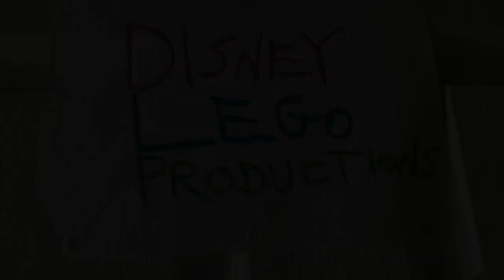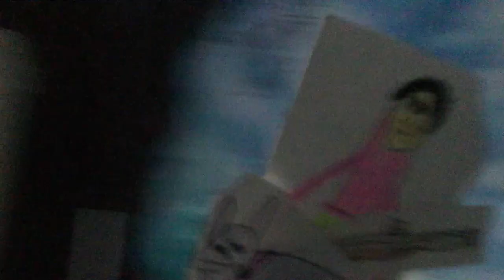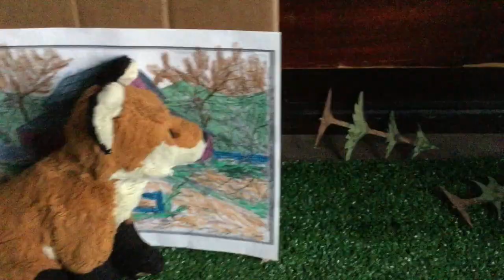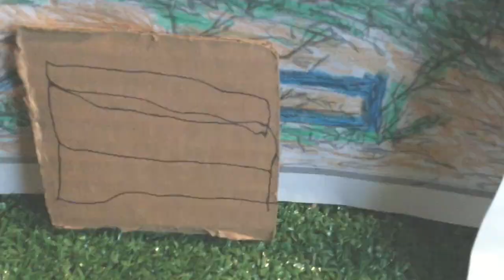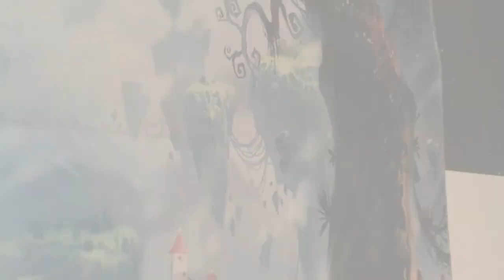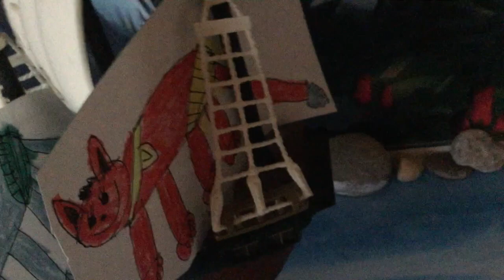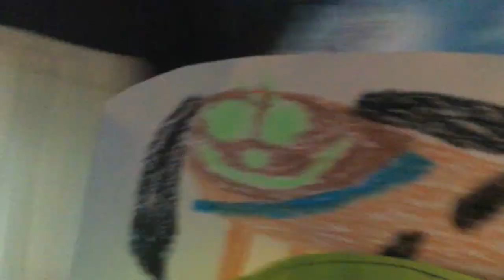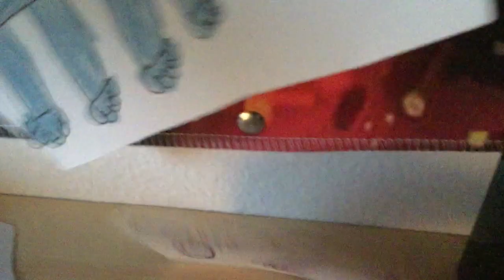The Enchanted Forest reboot - Enter Tod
The Animal Saga tells an epic story of true friendship and true love